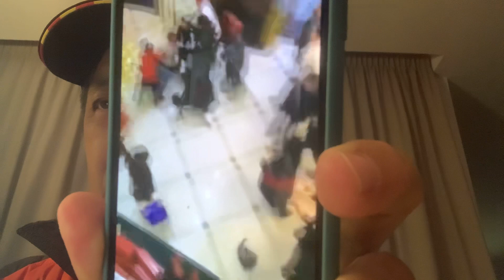辽宁老干部把自己情妇给了当公安局局长的儿子～～在儿子与自己情妇结婚后继续苟且偷欢～～山东淄博私企老板在加拿大🇨🇦与儿媳妇偷情～～江苏盐城公公婚礼上强吻儿媳妇引发混战～～中国社科院人员玷污自己亲闺女